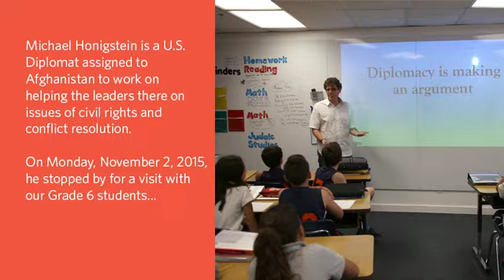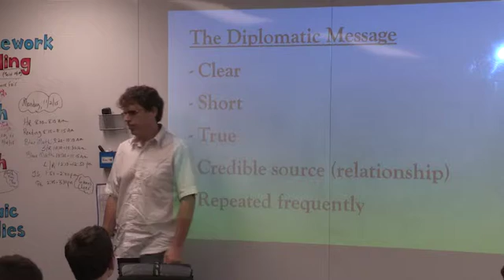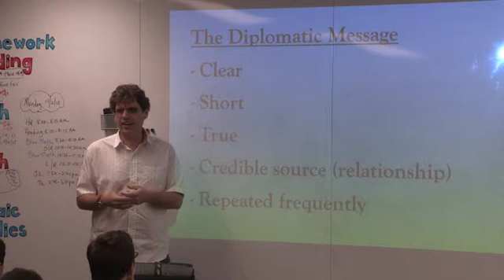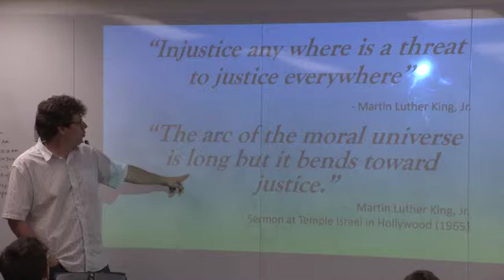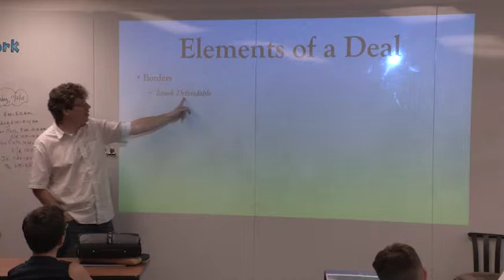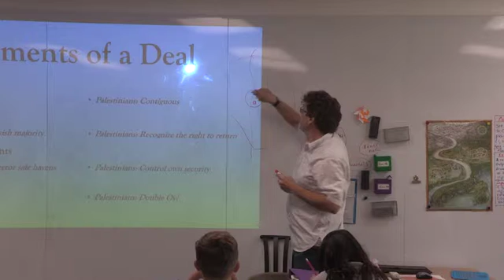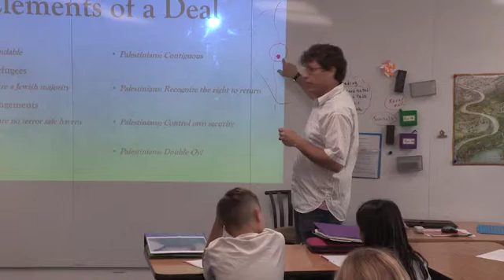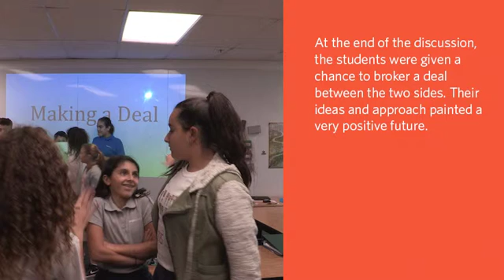A Visit to Wise School by Mr. Michael Honigstein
Michael Honigstein is a US Diplomat assigned to Afghanistan to work on helping the leaders there on issues of civil rights and conflict resolution. On Monday, November 2, 2015, he stopped by for a visit with our Grade 6 students for some insights about the conflict in the Middle East.